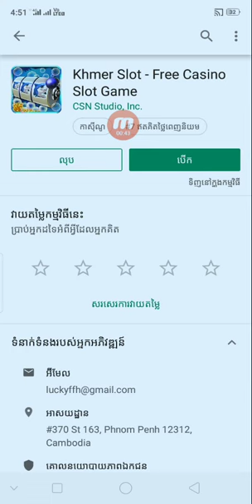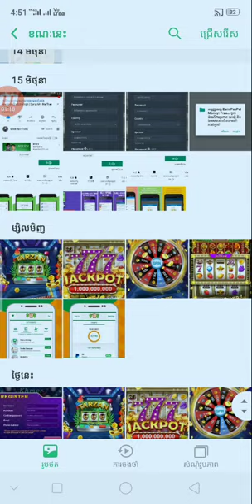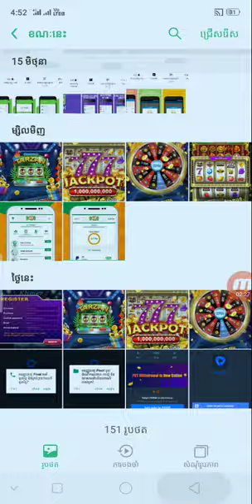រកលុយជាមួយកម្មវិធីខ្មែរថ្មី Khmer Slot អាចដកលុយតាម Wing បានមួយថ្ងៃរកលុយបាន $5 - $20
👉នៅក្នុងវិដេអូនេះ ញុមចង់បង្ហាញរកលុយជាមួយកម្មវិធីខ្មែរថ្មី Khmer Slot អាចដកលុយតាម Wing បានមួយថ្ងៃរកលុយបាន $5 - $20   ។ KH  Money Online

      ពុកម៉ែបងប្អូនទាំងអស់គ្នាបាទ  សូមអរគុណ ។

# មើលហើយអនុវត្តតាម !